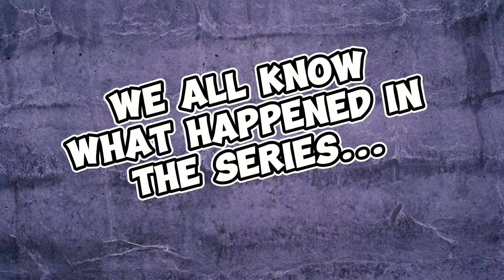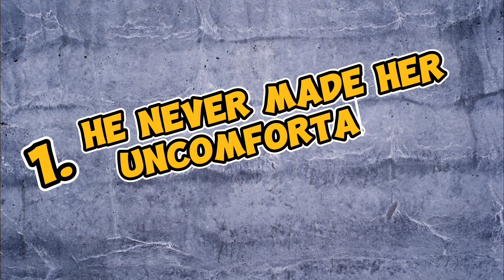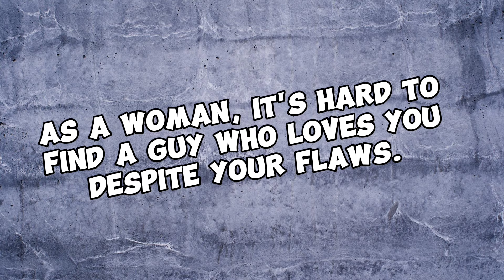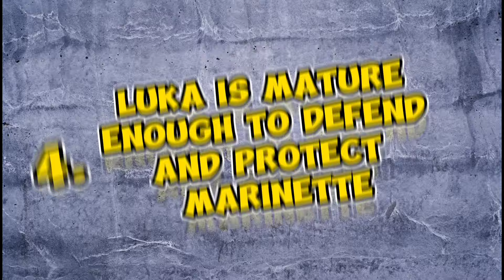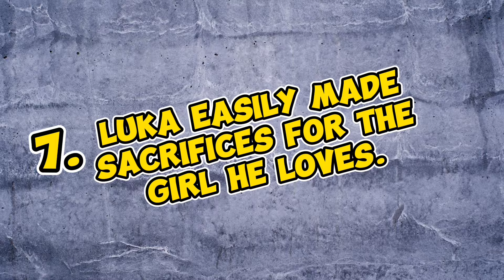7 reasons MARINETTE should BELONG WITH LUKA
Luka deserves to be with Marinette. There are seven interesting reasons why that is so. Watch to the end to know them. It should be Luka and Marinette and not Adrian and Marinette. Why? Let's find out! I hope things turn out well for Luka and Marinette in Miraculous Season 6.
Miraculous: Tales of Ladybug and Catnoire.